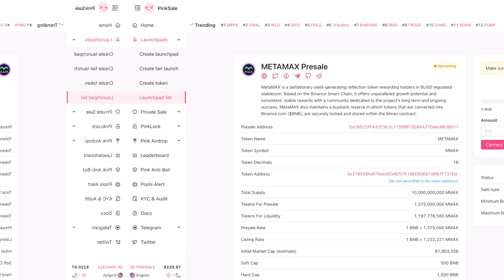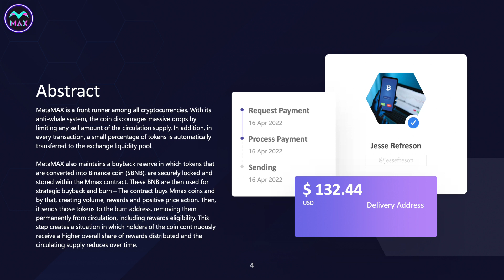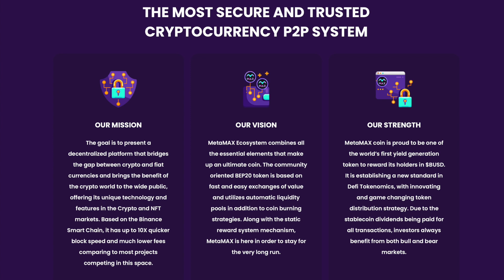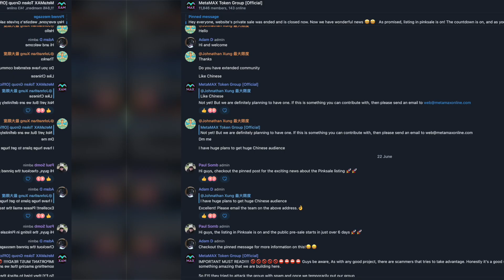MetaMAX - take part in the pre sale! To the moon with MetaMax!